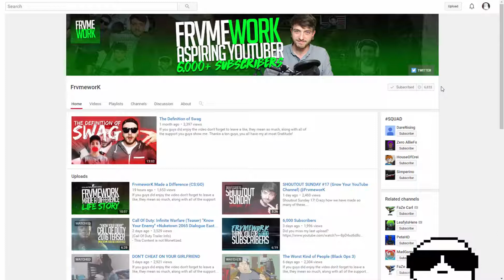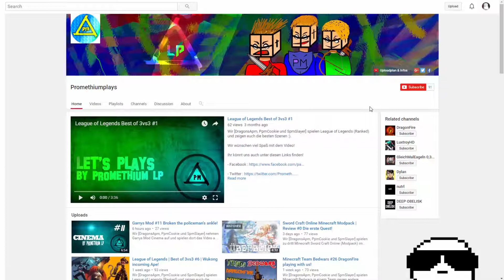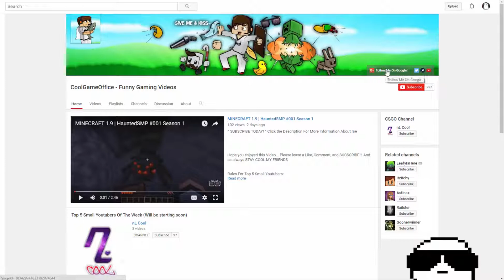SHOUTOUTS! EPISODE #5! GAIN SUBSCRIBERS AND GROW YOUR CHANNEL!